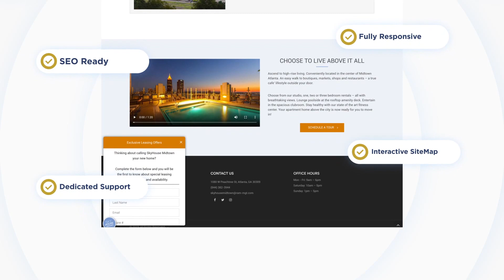REPLI SITES - Multifamily Websites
A REPLI Site brings your prospect experience to life online.

Whether you need a completely customized online prospect experience or your new lease up needs a website ASAP, REPLI offers website solutions designed to fit a variety of needs and budgets.